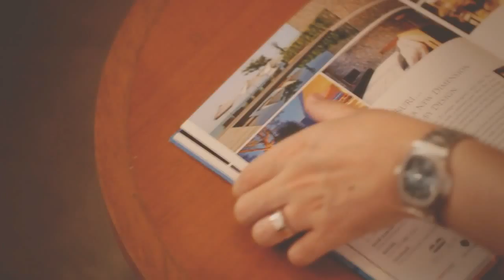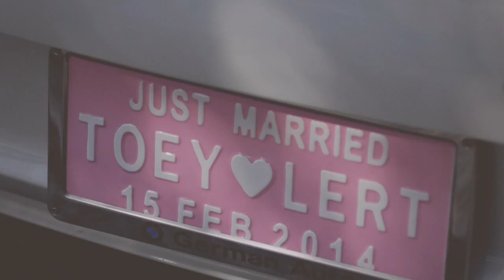Toey & Lert MV Presentation @ X2 Kuiburi (ครอสทู รีสอร์ท กุยบุรี)